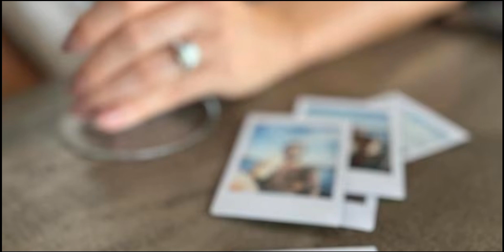Maluma vuelve a ser tendencia tras grandes rumores de compromiso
sigueme para mas contenido.